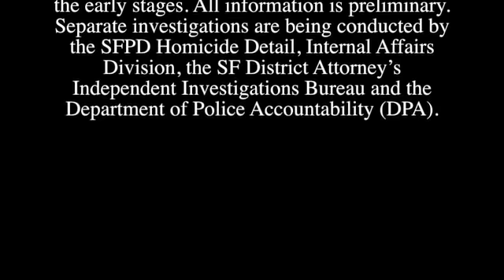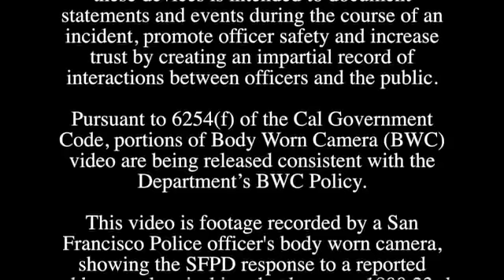Video from SFPD officer's body-worn camera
Video from SFPD Officer’s Body Worn Camera – December 1, 2017 Officer Involved Shooting